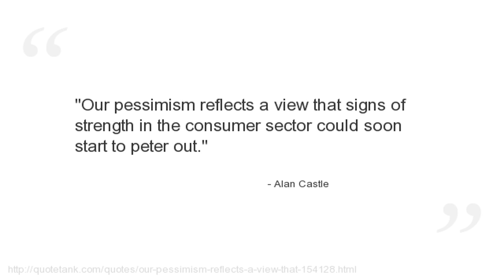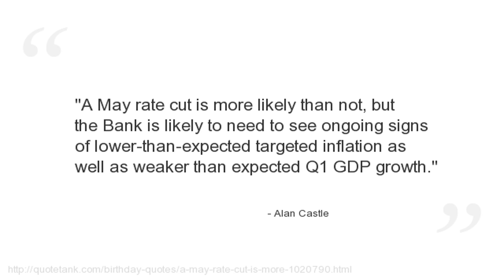Alan Castle Quotes